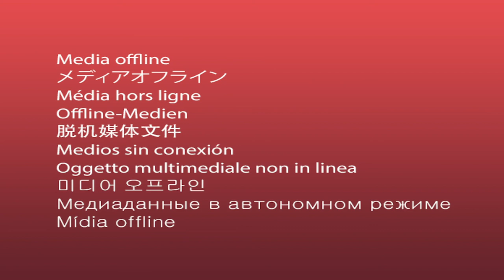Unité de la récapitulation à l’épreuve de la différence sexuelle -Ch GUIGNARD, Université Strasbourg